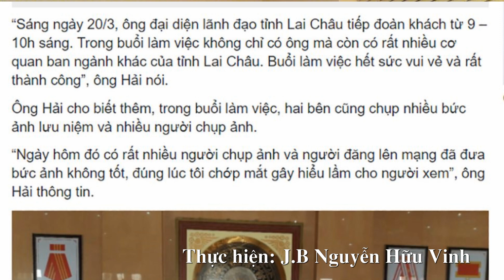KIÊU NGẠO CỘNG SẢN, MỘT THÁI ĐỘ THIẾU GIÁO DỤC